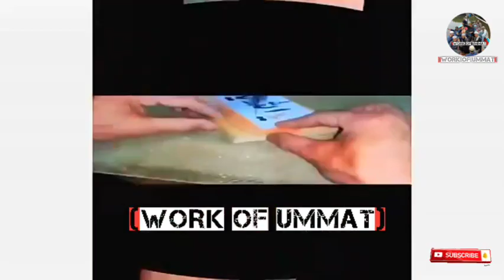Allah Jab Naraz Hota Hai ||Heart touching Video😭